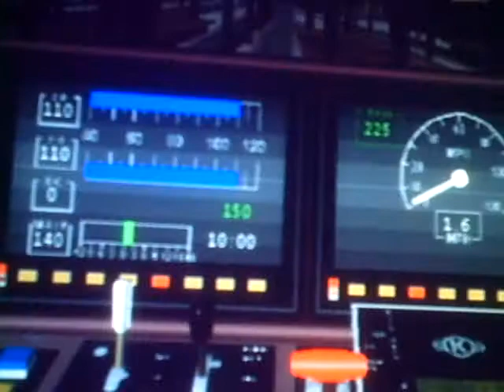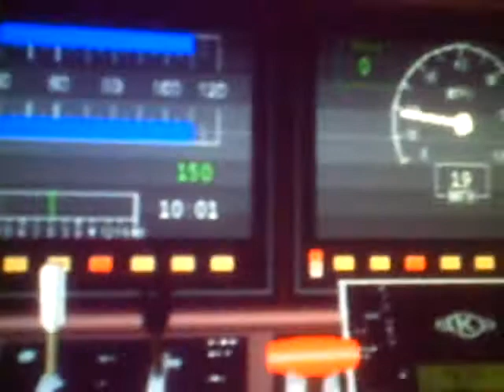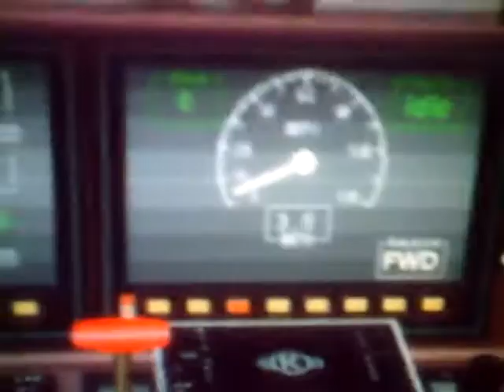MSTS LIRR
me starting up a run with the LIRR